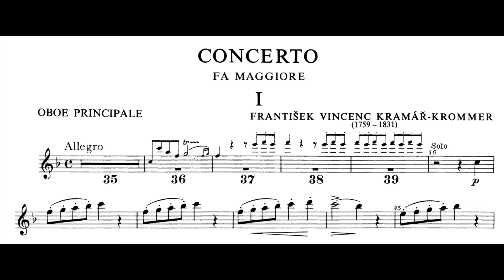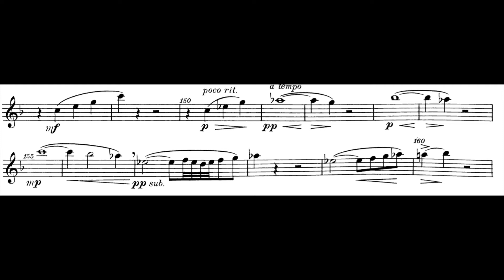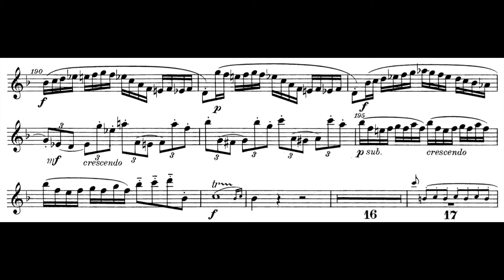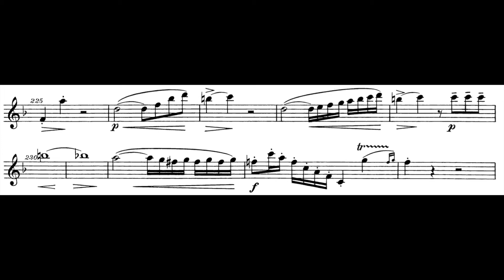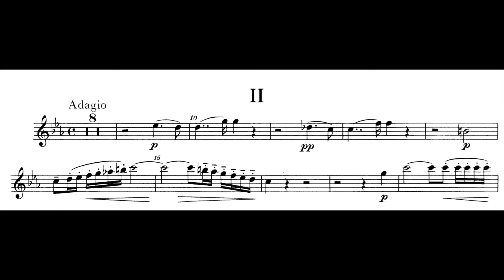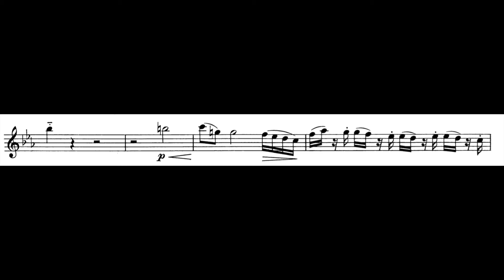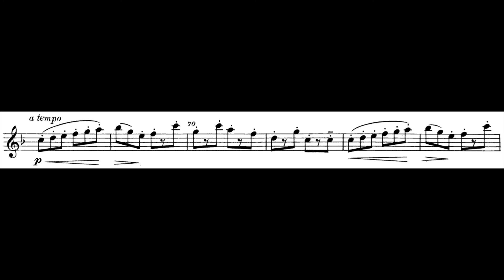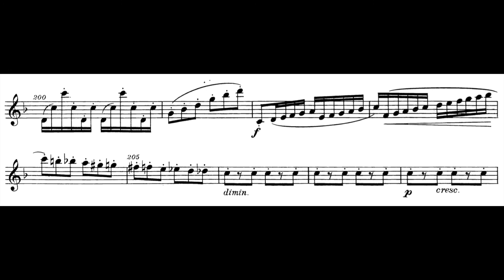Oboe Concerto No.2 in F major, Op. 52 (Krommer)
Performers: Alex Klein & the Czech National Symphony Orchestra

I - Allegro (0:00)
II - Adagio (9:10)
III - Rondo (14:56)